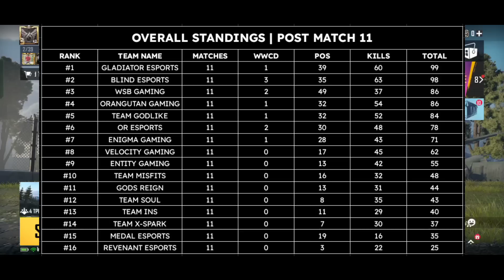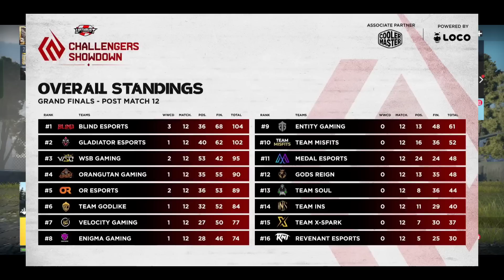Blind Esports Champions 🏆 | 4-മതെ Trophy 🏆 | Jonathan Back in Top Fragger🔥 | Spower | Junior Gaming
Junior Gaming